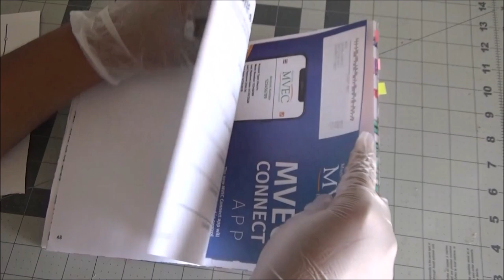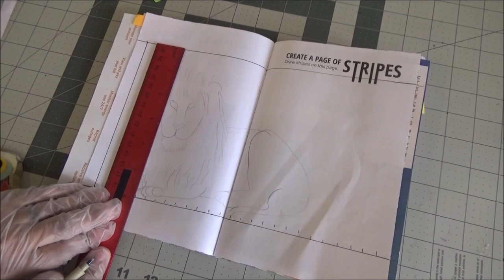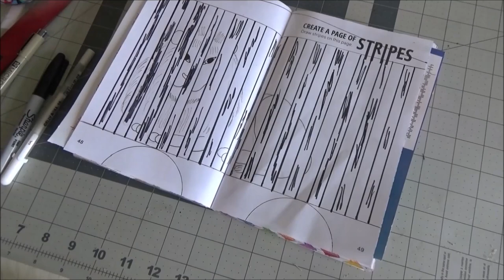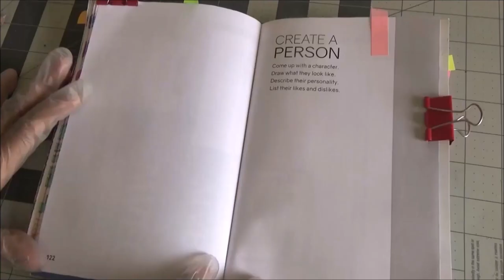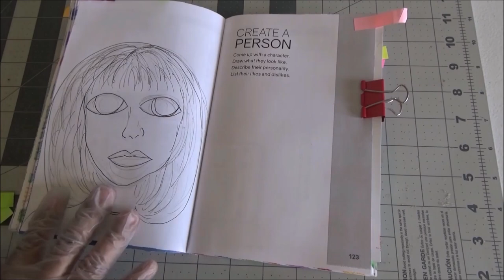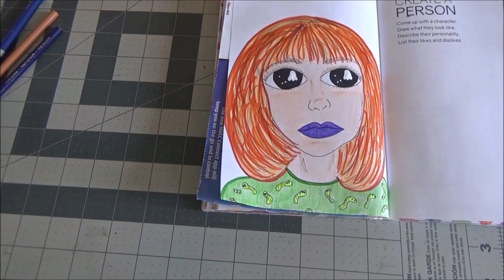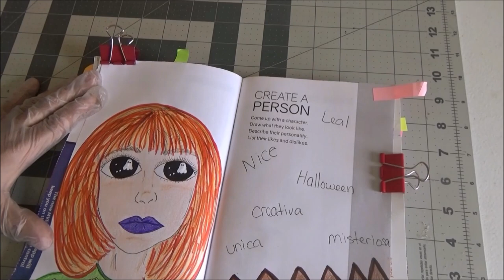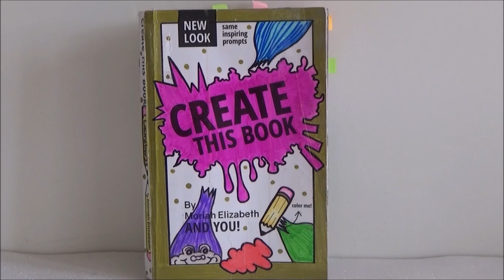Create this Book Episode 16